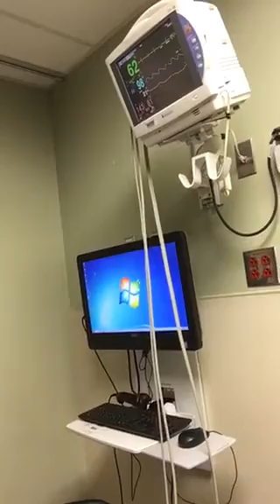Hemiplegic Migraines? Bells Palsy ? Hemiplegia Spasms?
Having back to back attacks. In the ER on my own I have no one to record so sorry for the quality. Bell's Palsy
Sudden weakness in the muscles on one half of the face. Bell's palsy may be a reaction to a viral infection. It rarely occurs more than once.
Bell's palsy is characterized by muscle weakness that causes one half of the face to droop. Bell's palsy usually resolves on its own within six months. Physical therapy can help prevent muscles from permanently contracting. Bell's palsy is characterized by muscle weakness that causes one half of the face to droop. People may experience Pain areas: in the ear
Sensory: abnormality of taste or sensitivity to sound Also common: facial muscle weakness, drooling, or dry eyes.

A transient ischemic attack (TIA) is a short period of symptoms similar to those of a stroke. It's caused by a brief blockage of blood flow to the brain. A TIA usually lasts only a few minutes and doesn't cause long-term damage. However, a TIA may be a warning. About 1 in 3 people who has a TIA will eventually have a stroke, with about half occurring within a year after the TIA. Often called a ministroke, a TIA can serve as both a warning of a future stroke and a chance to prevent it. Transient ischemic attacks usually last a few minutes. Most symptoms disappear within an hour. Rarely, symptoms may last up to 24 hours. The symptoms of a TIA are similar to those found early in a stroke. Symptoms happen suddenly.

Are hemiplegic migraines mini strokes?
The stroke-like symptoms of hemiplegic migraine can range from worrisome to disabling. Unlike stroke symptoms, they come on slowly and build and then may completely go away. Muscle problems usually go away within 24 hours, but they may last a few days
The weakness may be in addition to some more common aura symptoms such as: Visual disturbances – changes in eyesight in both eyes, such as coloured spots, zig-zags or sparkles. Speech difficulties – slurring words or not being able to speak clearly.

Hemifacial spasm occurs because of compressed facial nerves. Nerves are the organs that send electrical impulses from one part of the body to another. This network of electrical signals makes up your nervous systems  Most often, twitches occur because a blood vessel (tube that carries blood around the body) presses a facial nerve. Benign (not cancer) head and neck tumors may also press on nerves. Sometimes, the facial twitches have no obvious cause. When there is no known cause, healthcare providers call the condition idiopathic hemifacial spasm. is a chronic condition that causes involuntary face twitching. There's no cure for hemifacial spasm but most people can find symptom relief through medication, injections or surgery. You can also minimize symptoms by getting plenty of rest and reducing stress.